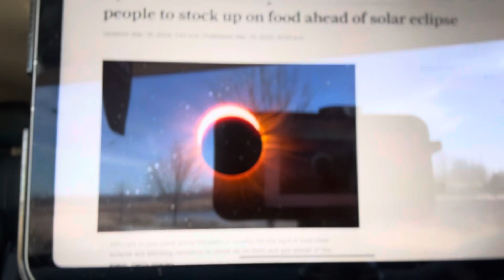Can you feel it? This place is DONE.